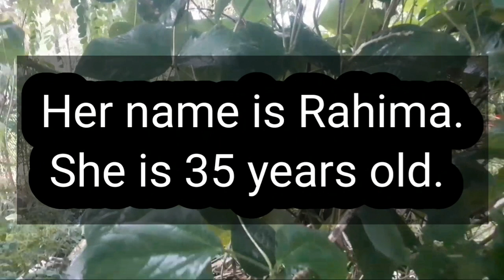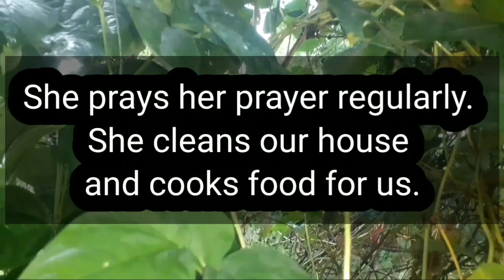My Mother paragraph। ফ্যারাগ্রাফ আমার মা. paragraph my mother